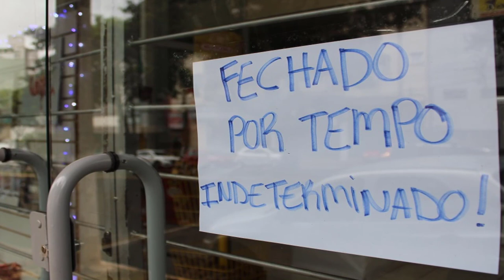Vale alimentação em dinheiro ? | Entenda Projeto de Lei 2704/20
O Projeto de Lei 2704/20 permite que o vale refeição ou alimentação possa ser pago em moeda corrente, ou seja, em dinheiro durante. Entenda tudo sobre a  A proposta, do deputado Tiago Mitraud e outros dez parlamentares, tramita na Câmara dos Deputados.